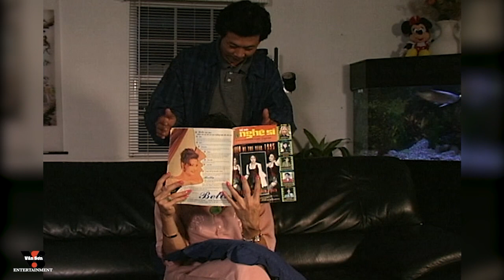VAN SON 😊 Hài Kịch | TAI NẠN RADIO | Vân Sơn - Hoài Linh